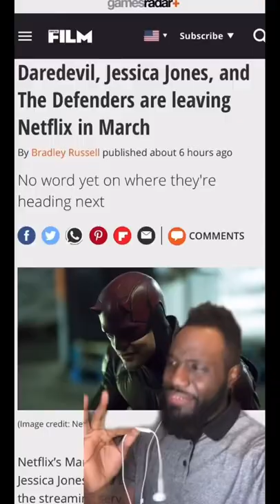Hope y’all watched The Marvel Netflix series?